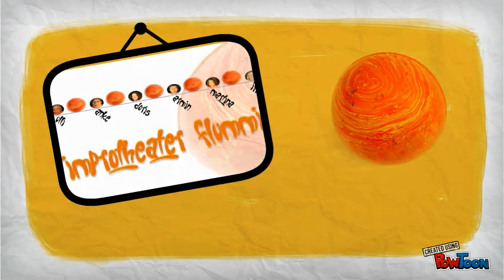Was sind Flummis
In diesem kleinen Video wird über einen der vielen Irrtümer aufgeklärt - Flummis sind nicht immer Gummibälle.

Am 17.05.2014 dopsen sie wieder in dem Flamenco Studio Luma Mora in der Dammstrasse 31 in Mannheim.

Kommt alle und amüsier euch.